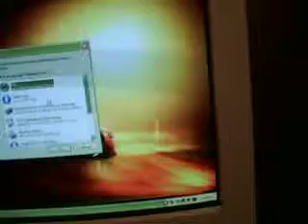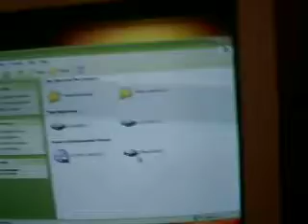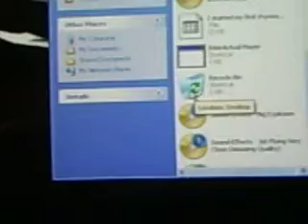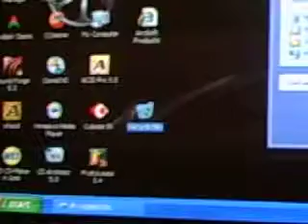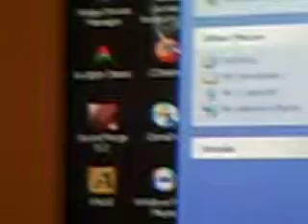Lost desktop ICONS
Getting your icons back 1-2-3